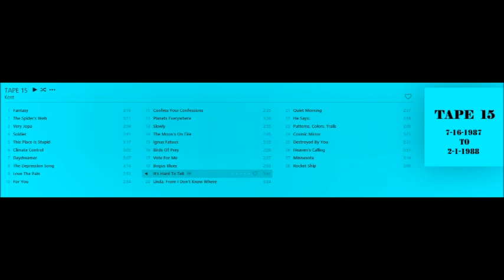It's Hard To Tell